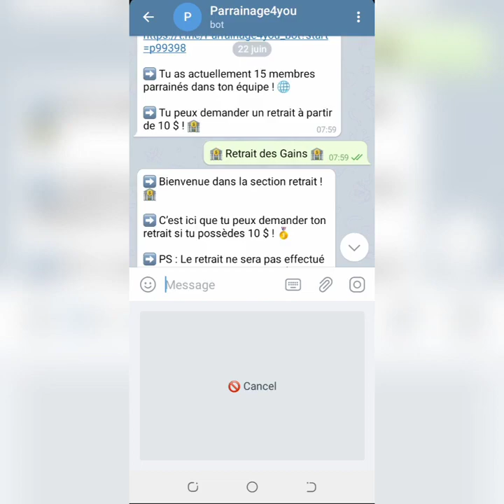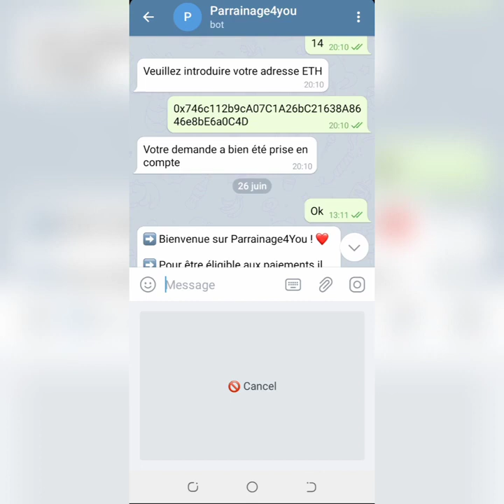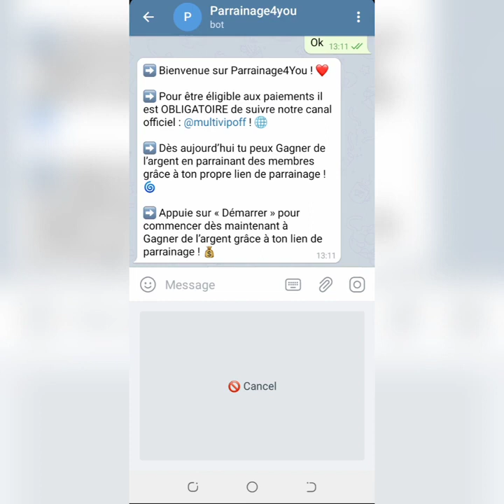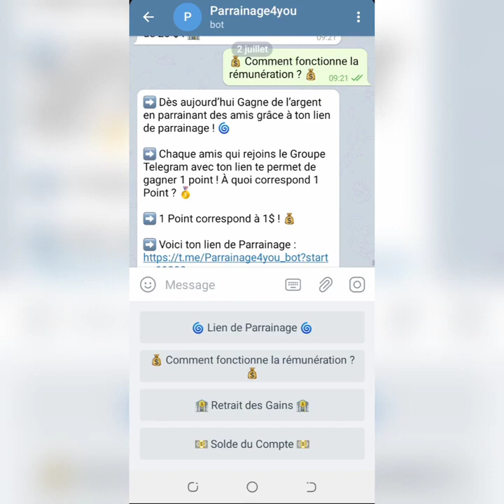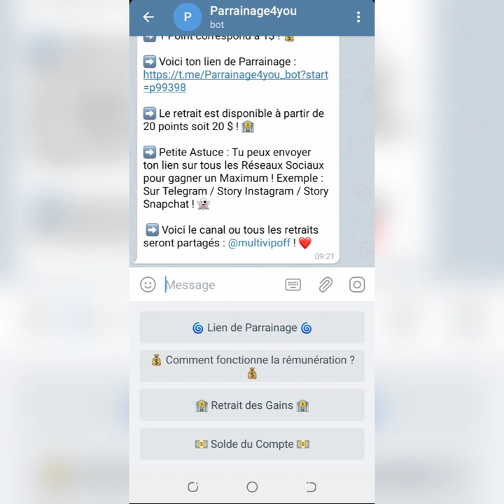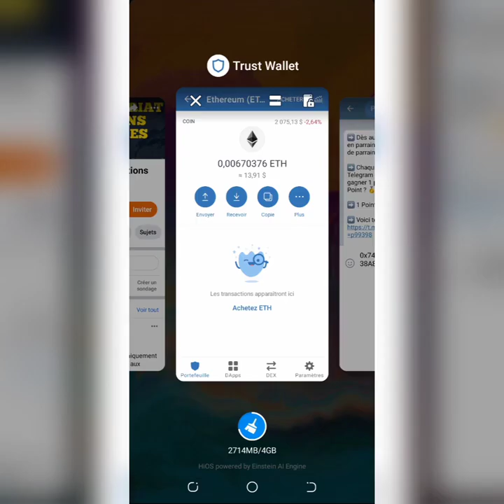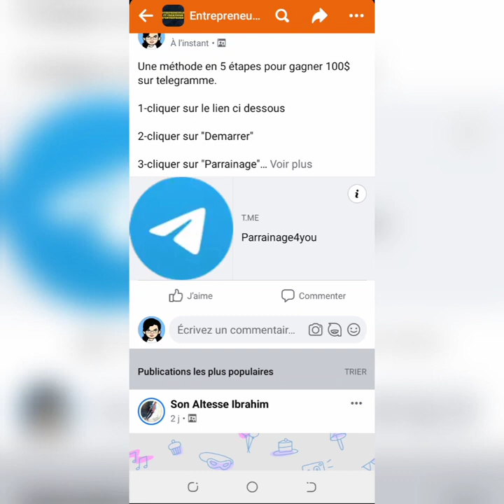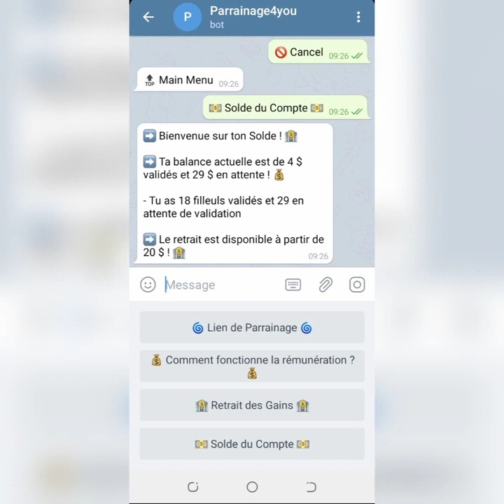Gagnez de l'argent avec Telegram Bots - Lien dans la description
Dans cette vidéo, je vais vous montrer comment gagner de l'argent avec Telegram. Je vais tout vous dire sur le fonctionnement de cette nouvelle application, quels sont les avantages de son utilisation et comment vous pouvez commencer à gagner de l'argent avec Telegram.

C'est votre chance ultime de puiser dans des tonnes de clients bien rémunérés et d'accroître le retour sur investissement sans dépenser beaucoup !

🔽🔽 INFORMATIONS 🔽🔽

►► Rejoins la page facebook pour recevoir chaque jour des outils et astuces pour développer ton activités sur internet

Utilisez AutoPin pour envoyer des épingles en masse sur Pinterest (Généres des milliers de visite sur votre contenu 100% gratuitement)

✅►2 Appliquer la méthode !

Gagner 14$ en cliquant sur des liens sur télégram 2021
business avec telegram
gagner de l'argent grace a telegram
associé telegram a ton business
gagner de l'argent groupe telegram